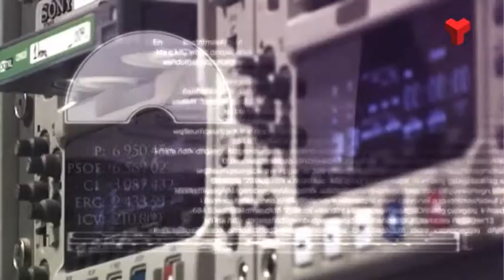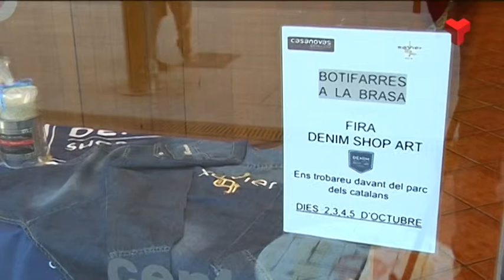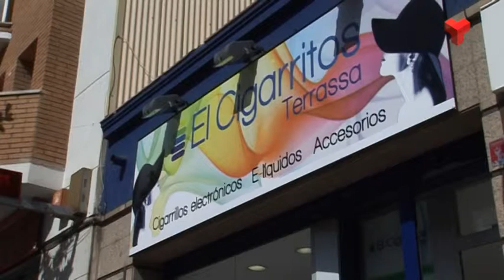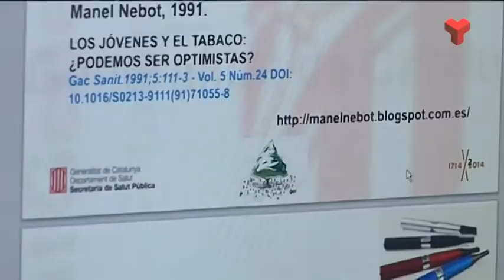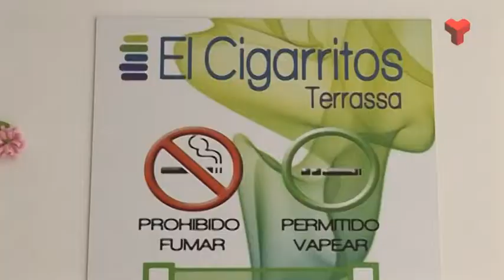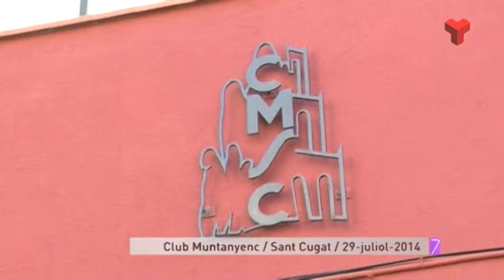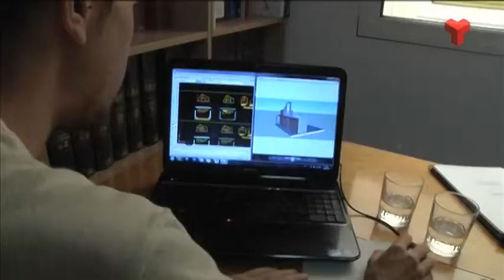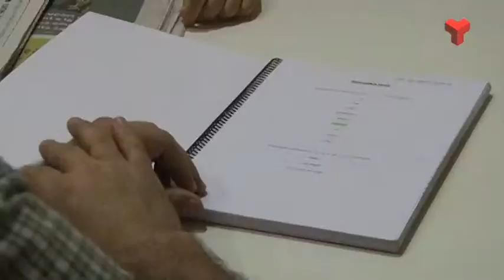La 7mana Vallès Occidental divendres 10-10-2014 de Canal Terrassa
1ª Fira del Texà de Terrassa
Terrassa ja és capital del texà. La primera Fira Denim Shop Art ha comptat amb un exit de públic i el més important, és que a més ha servit per dinamitzar el comerç del centre de la ciutat.

El final del “boom” de les cigarretes electròniques
La moda ha fet que les cigarretes electròniques hagin anat perdent adeptes. Ara algunes d’elles intenten sobreviure.

Riscos cardiovasculars en l’esport popular
Fer esport de manera regular redueix el risc de patir malalties cardíaques. Ara bé, l'abús de la pràctica esportiva pot suposar també un alt risc per al cos dels que la practiquen. El debat, doncs, està servit.

Teatre Amateur
A Catalunya hi ha 280 companyies registrades a la Federació de Grups Amateurs, però es coneix que n’hi ha moltes més. Avui coneixem algun exemple.